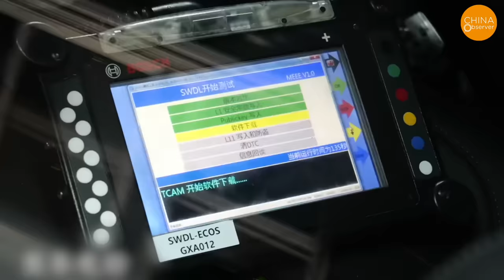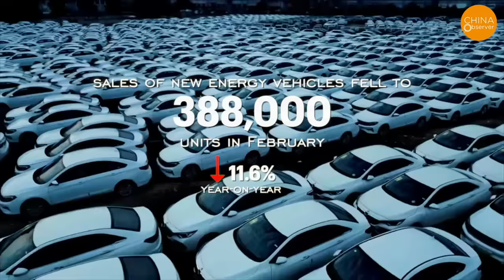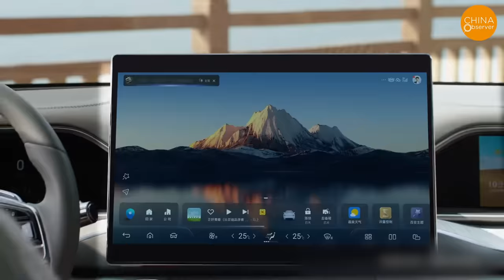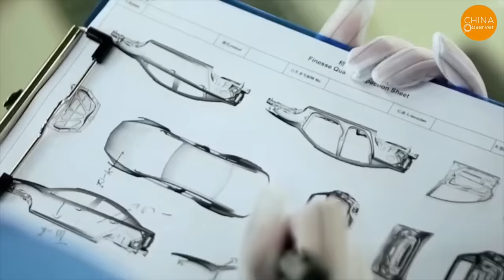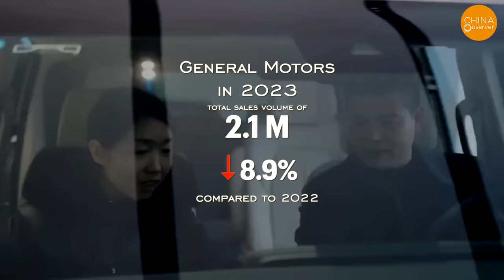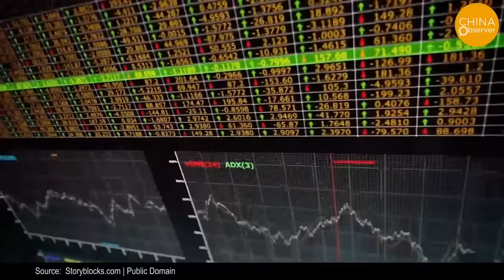Millions of New Cars Pile Up, Unsold for 5 Years, China’s Zombie Car Factories Keep Emerging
In recent years, with the rise of new electric vehicle factories in China, a significant number of existing ones previously focused on producing gasoline cars have seen a dramatic decrease in their capacity utilization rates. Some of these factories have fallen idle or even been sealed off, earning the moniker "zombie factories." Analysts predict that China's automotive market could see hundreds of such "zombie" car factories over the next decade.